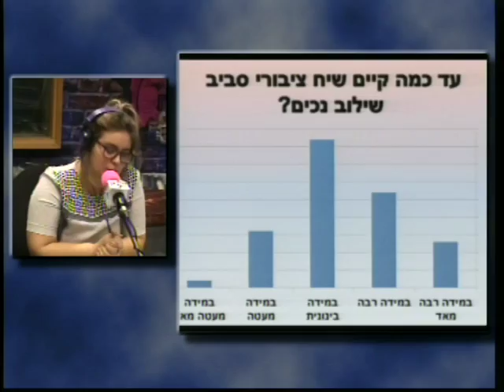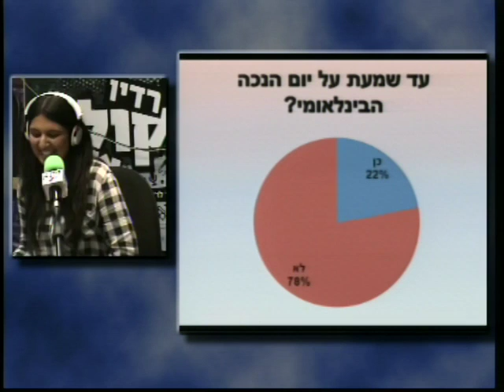פסיפס אנושי עם קארינה אברמוב